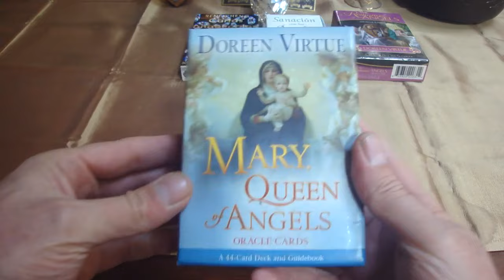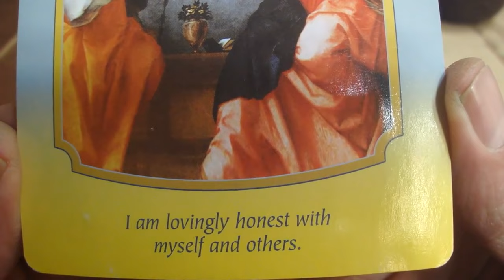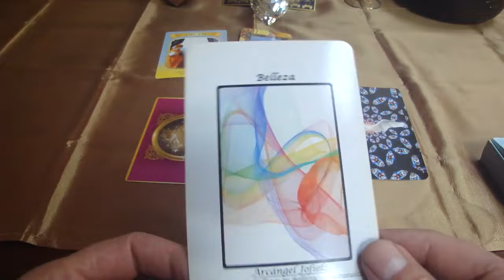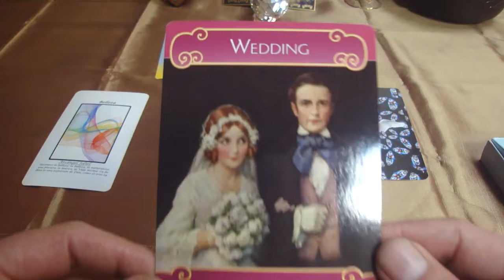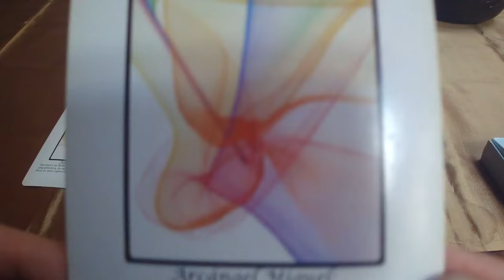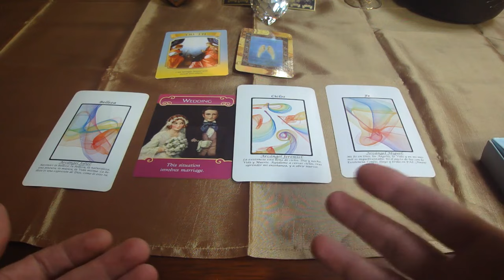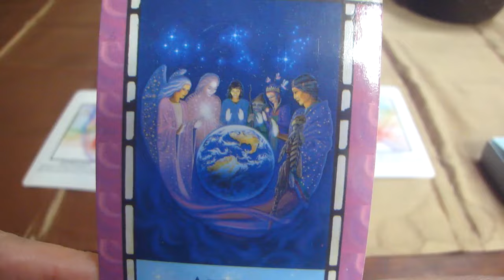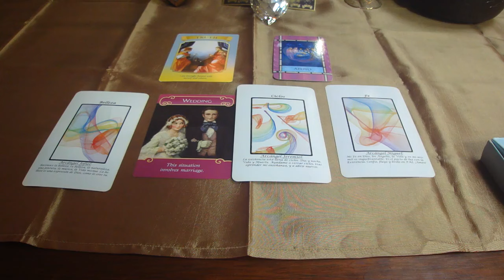Oráculo de ángeles del 13 al 19 de febrero del 2017 / Adamas - BienEstar Holístico canal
ORÁCULO O LECTURA:

Lunes y martes: arcángel Jofiel: Belleza.
Martes 14 de feb. (S. Valentín): Matrimonio, unión.
Miércoles y Jueves: arcángel Jeremiel: Ciclos, desapego.
Viernes, sábado y domingo: arcángel Miguel: Fe.
Mensaje adicional de los ángeles para todos nosotros, en especial, para los que cumplen años o celebran algo: Apoyo.

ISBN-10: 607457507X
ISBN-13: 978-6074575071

¡ Infinitas GRACIAs !